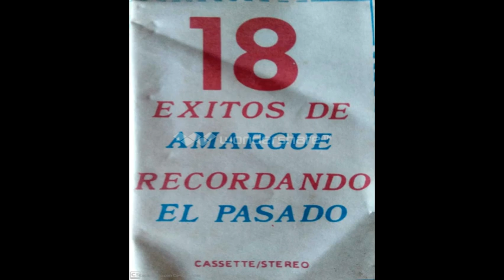MANOLIN ALCANTARA - MADRE TE SUPE QUERER